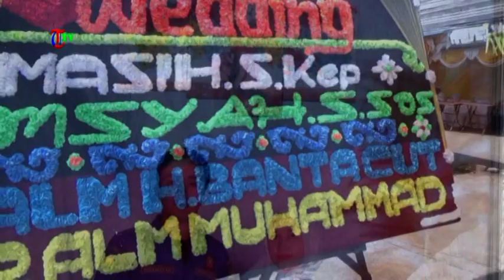Nikahan IRHAM & RINA,Simpang 4 Raja Wali 6 6 2022 Part1